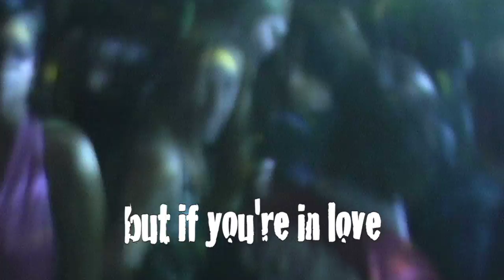TRAILER: HEARTQUAKE - Cuori in subbuglio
La voce di Ivo De Palma per il cortometraggio di Germana Turolla HEARTQUAKE - Cuori in subbuglio, prodotto con il Patrocinio del Comune di Collegno (TO).
Postproduzione video e audio, incluso il doppiaggio, effettuate presso Filmdubsters.com - Torino.
Tra le voci aggiunte, Fabrizio Valezano e Tiziana Malanchi.